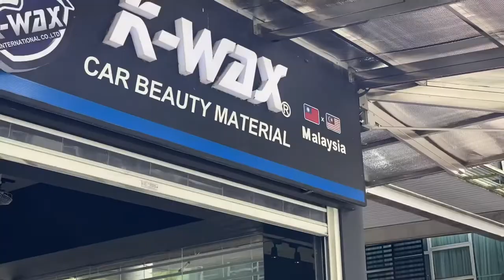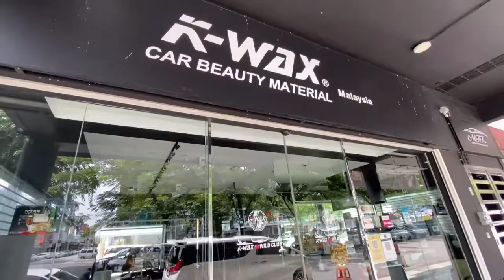K-Wax spa untuk kereta kerjasama Taiwan dan Malaysia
Jom bersihkan kereta di sini jika anda ke Kuching Sarawak